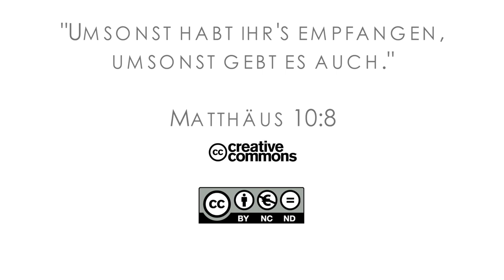16Q01 / 05 Rebellion and Redemption